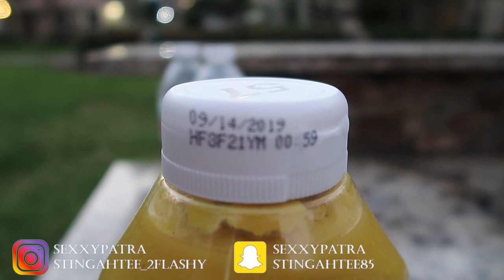Kids Potato Sack Race Challenge - Loser Eats a Spoon of Mustard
Stingah Tee's EP Hard Work is available on all outlets/platforms
Watch the kids race against each other. The winner gets bragging rights and the loser eats a spoon of MUSTARD!!

We played three rounds. While Torel gets the mustard, Mulah and Zoie race the entire courtyard, and Patra and Zoie does the potato sack race.